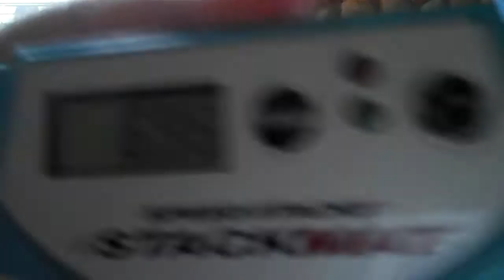Sport Stacking Cycle: 6.96